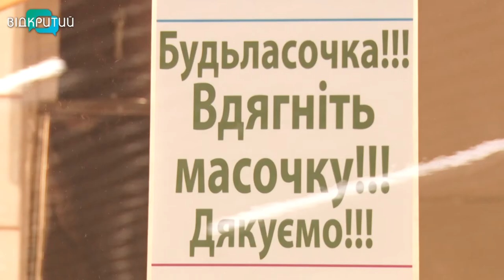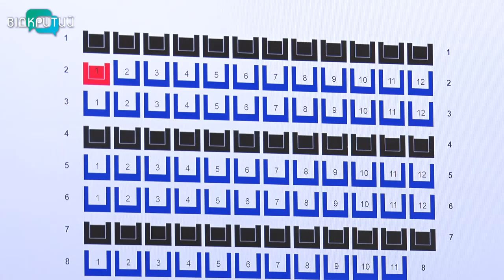Як працюють заклади Дніпра у помаранчевій карантинній зоні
Із жовтої – у помаранчеву. За одну добу Дніпропетровська область побувала у двох карантинних зонах: спочатку у жовтій, а вже ближче до вечора 23 вересня потрапила до помаранчевої. Школи, заклади харчування, кінотеатри, музеї тепер працюють за новими правилами.